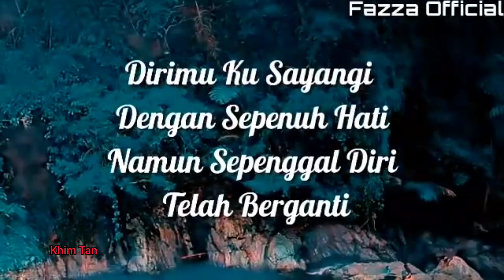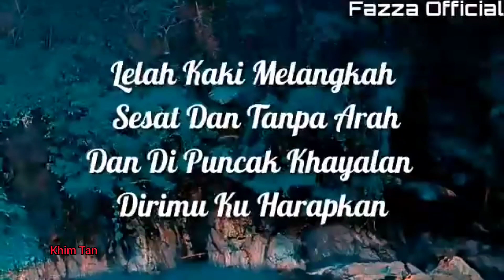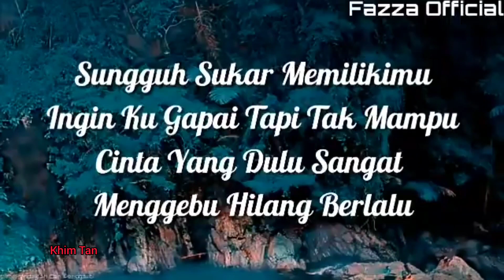Arief-Hendaklah Cari Pengganti